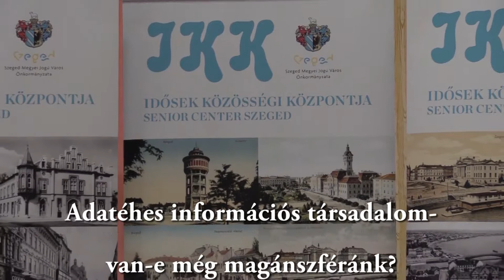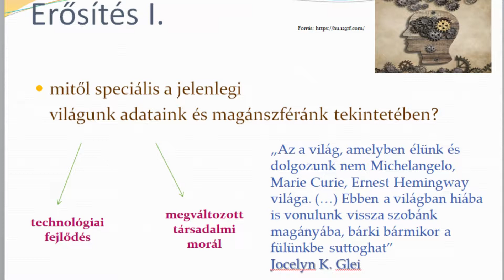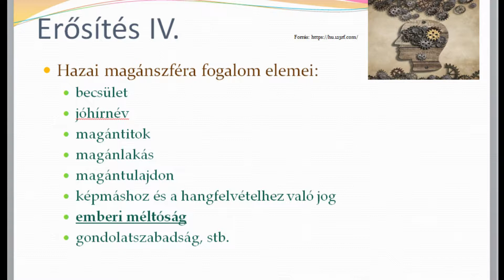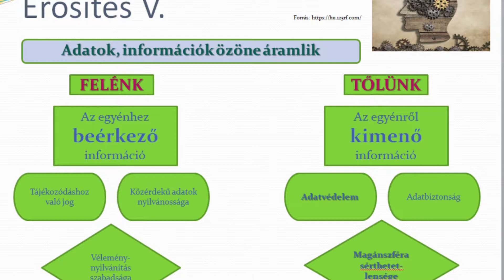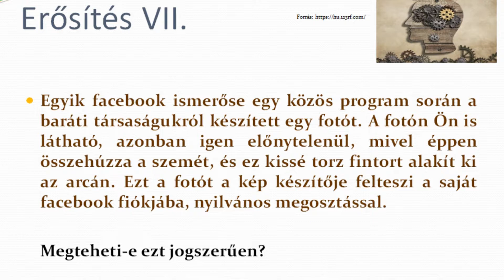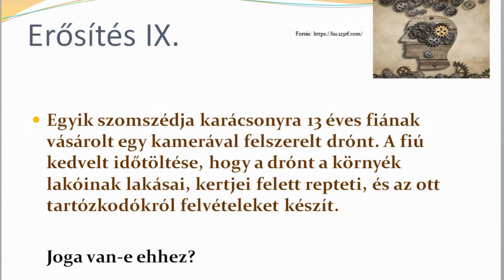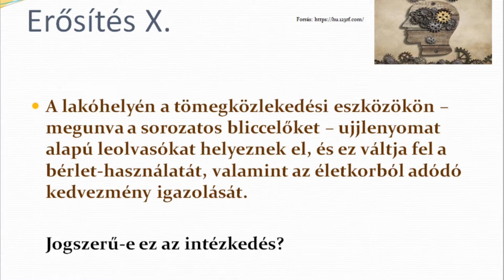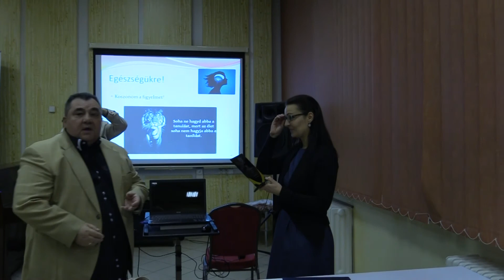2018. január 10. Adatéhes információs társadalom - van-e még magánszféránk?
előadó: Dr. Lajkó Dóra, egyetemi adjunktus